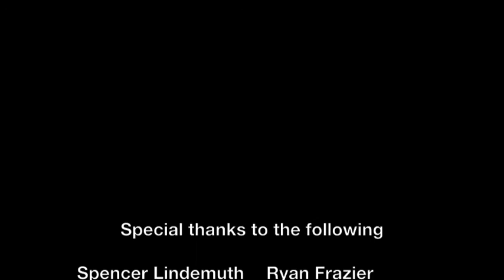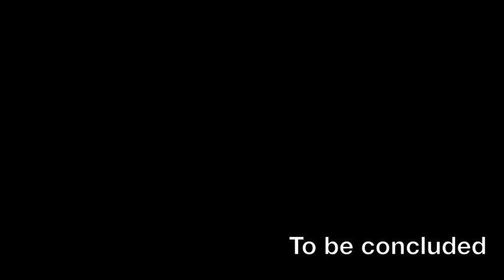Alex Frazier Hackysack Around the U.S. 2018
To be concluded